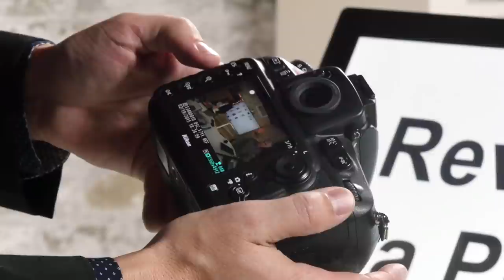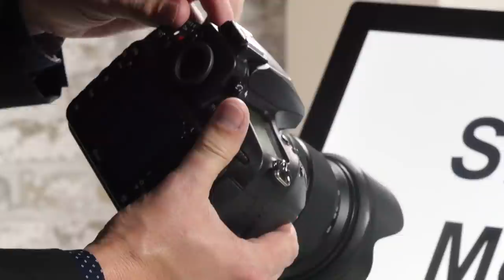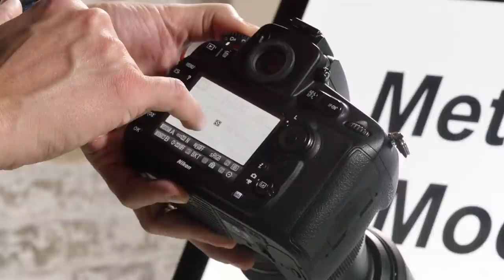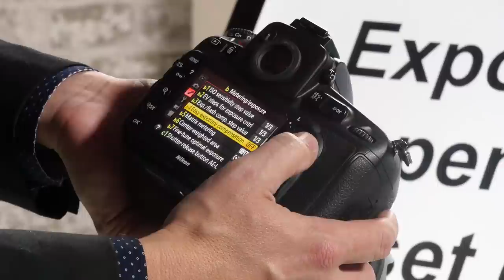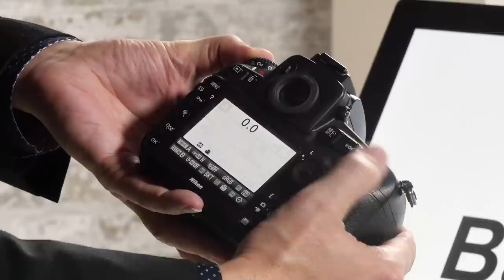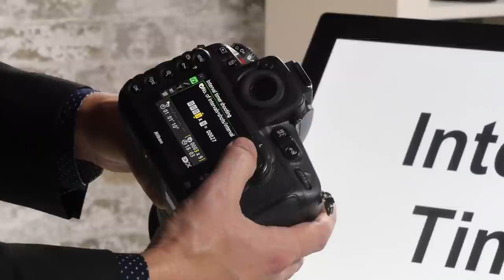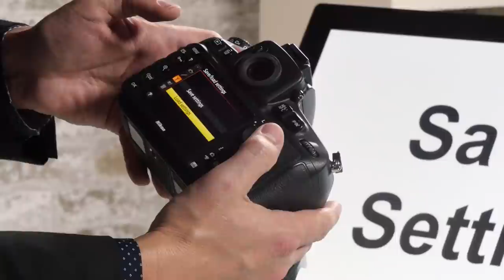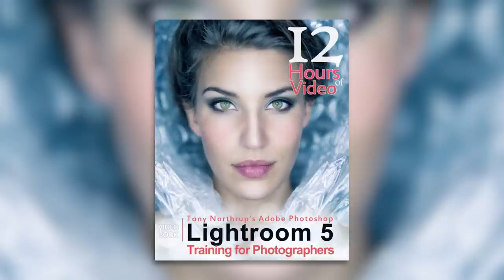D810 Overview Training Tutorial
TABLE OF CONTENTS BELOW:
0:00 Introduction
0:32 Lens, Battery, Memory Card
0:46 Ports
3:11 Taking a Picture
3:32 Reviewing a Picture
6:25 Aperture Priority’
7:59 Shutter Priority
8:55 Manual Mode
10:23 Bulb Mode
13:25 Shutter Modes
16:44 CL Speed (D2)
17:26 Self-Timer (C3)
19:31 Focusing Modes
21:11 Focus Points
24:22 Manual Focus
26:47 Metering Modes
30:13 Changing ISO
31:46 Exposure Compensation
35:20 Exposure Compensation Reset (B4)
36:32 Bracketing
39:39 Flash & Flash Compensation
41:58 White Balance
43:34 Diopter
44:39 Live View
45:47 Video
49:42 Formatting a Memory Card
50:13 Virtual Horizon (Fn & Live View)
50:37 Disabling the Beep (D1)
51:08 Shooting Raw
52:29 Assigning Fn (Stills & Video)
53:22 Assigning Bkt
53:58 Assigning Record
55:03 Back-button Focus
56:15 Interval Timer
58:22 HDR
59:40 Cleaning the Sensor
1:00:55 AF Fine-tune
1:02:53 Using Menu Banks
1:04:00 Saving Settings
1:04:43 Choosing a Memory Card Slot
1:06:25 Choosing Folder & File Naming
1:07:44 Crop Modes
1:09:32 My Menu
1:10:39 Lens & Flash Suggestions